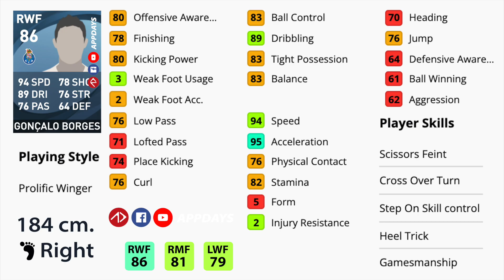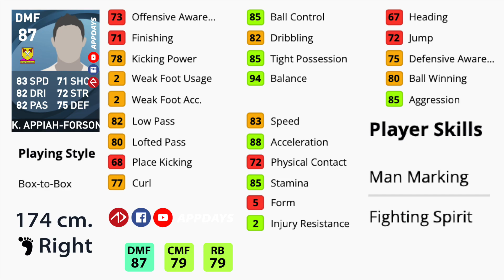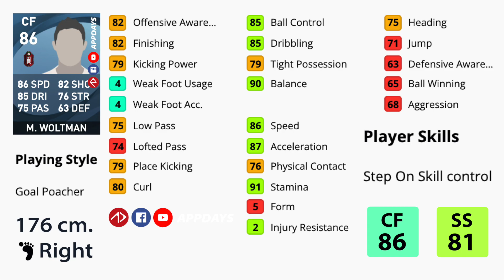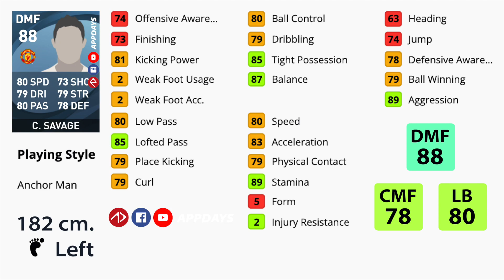แนะนำนักเตะใหม่ประจำสัปดาห์ | 10.1.22 | PES2021 5.6.0